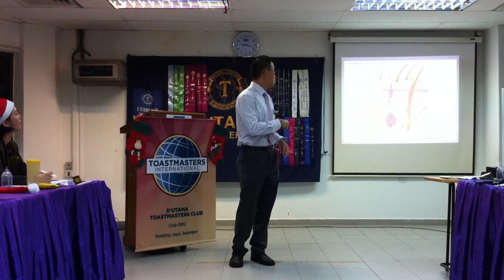The Naked Skin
D'Utama Toastmasters Club (#5912): Speaker #4. Speech Title: "The Naked Skin". Advanced Communicator, Speaking To Inform #3: The Demonstration Talk. Speech Objective